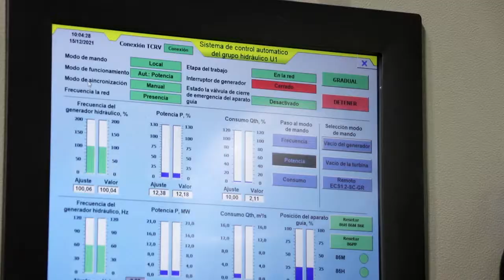Pruebas de sincronización en la Central Sarapullo | Noticias | Zaracay TV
Iniciaron las pruebas de sincronización de la primera de tres unidades de generación de la Central Sarapullo, el primer aprovechamiento del nuevo complejo hidroeléctrico Toachi Pilatón, de 254,4 megavatios.